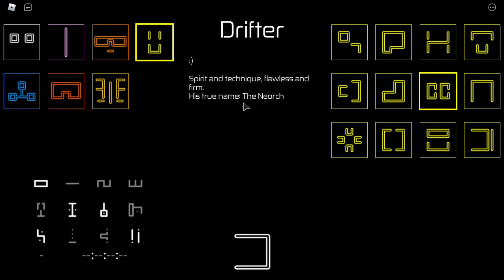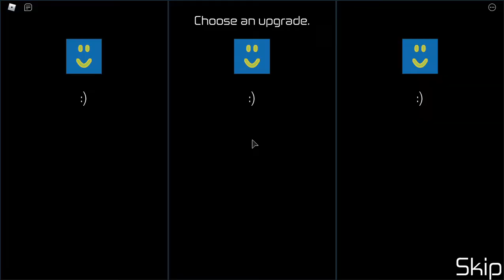Roblox HOURS: i dont think i have a good speedrun time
OC Hint and TC were used